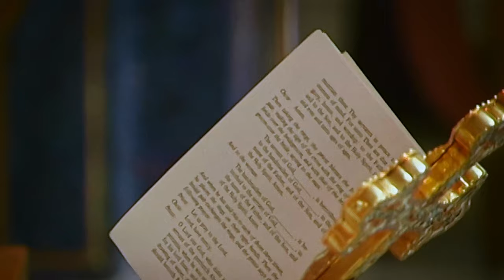Ryan & Sandra 2004